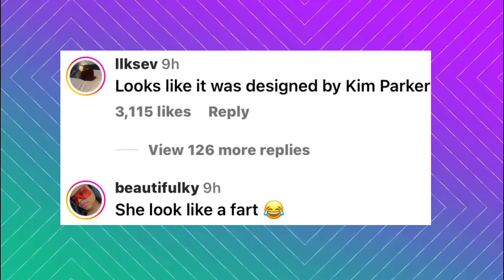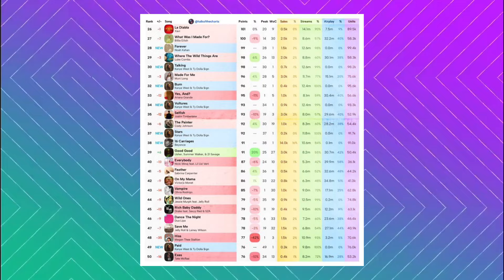Ice Spice STRIKES AGAIN! She's Wearing Cheetah PRINT! Megan's Song Hiss Hits Rock Bottom!!